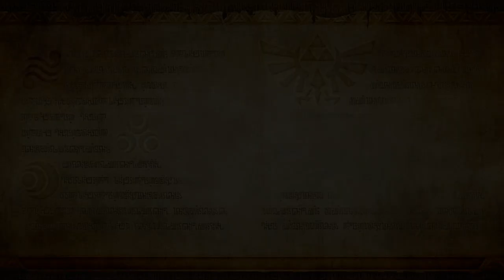Hyrule Warriors .Prologue The Armies of Ruin: Legend Mode (Hard) Walkthrough Part 1 Nintendo Switch